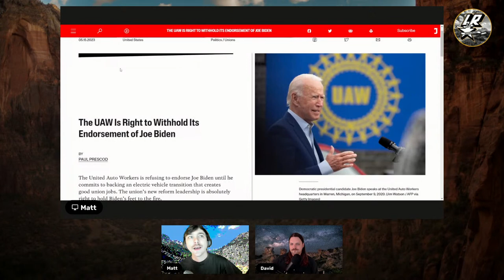LR 118 - The Post-Bernie Left & Understanding Imperialism w/ Vivek Chibber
We are joined by Vivek Chibber, professor of sociology at New York University. He is the editor of Catalyst: A Journal of Theory and Strategy, to talk about his book The Class Matrix, the post-bernie left, and what the left gets wrong about imperialism.

CHAPTERS
00:00 - 00:03:37 Intro
00:03:37 -  00:14:29 Why UAW Is Right To Not Endorse Biden
00:14:30 -  00:18:29 Music Break
00:18:30 -  00:35: 14 Vivek Chibber interview
00:35:15 - 00:55:19 What People Get Wrong About Imperialism
00:55:20 - 1:08:01 POST-BERNIE LEFT
1:08:02 - Post-game preview